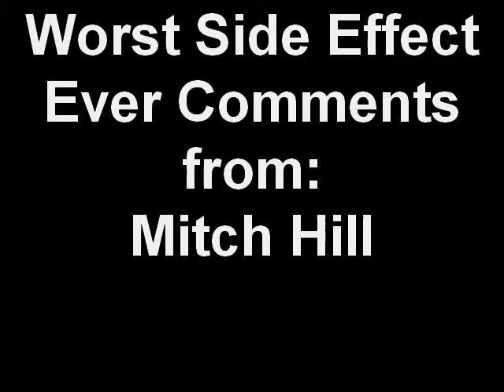Worst Side Effect Ever Comments from: Mitch Hill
hello, me again reviewing Spicy Pizza Production video Worst Side Effect Ever